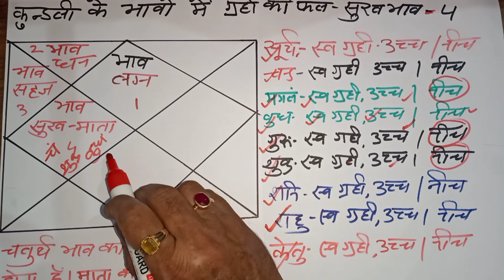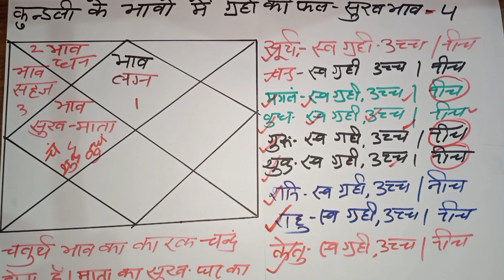ज्योतिष कैसे सीखे सुख भाव फल 4 कुंडली के भावों में ग्रहों का फल । प' महेश पाठक जी श्री धाम वृंदावन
ज्योतिष कैसे सीखे सुख भाव फल 4 कुंडली के भावों में ग्रहों का फल । प' महेश पाठक जी श्री धाम वृंदावन वाले

हमारा चैनल है
❤️ज्योतिष सेवा वृंदावन ❤️

आज का विषय है
सुख भाव या मातृ भाव फल
वीडियो देखे और अपनी राय जरूर दे ।

पंडित महेश पाठक ज्योतिषाचार्य
श्री धाम वृंदावन वाले

with whatsapp

अगर आप अपनी कुंडली दिखाना चाहते है तो आप अपनी DOB हमे भेजे और पाए सटीक और सुरक्षित उपाय
online solution
stay home
stay fit

radhe राधे राधे राधे राधे राधे राधे